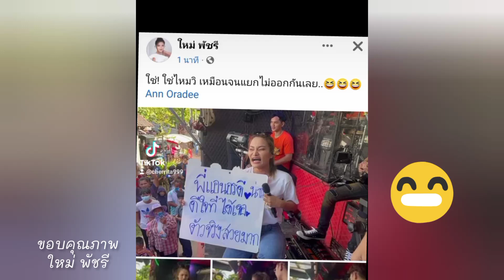ล่าสุด เอาแล้ว!!!! เมื่อแม่ป้าใหม่โดนแกง😁🅰️แอนอรดี